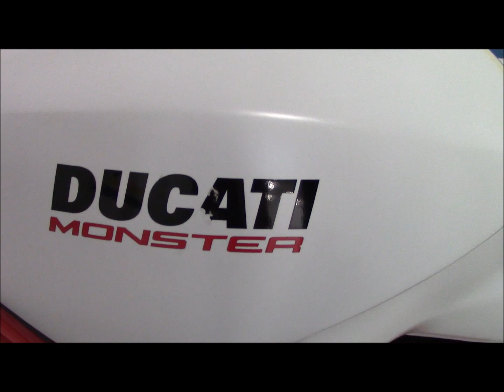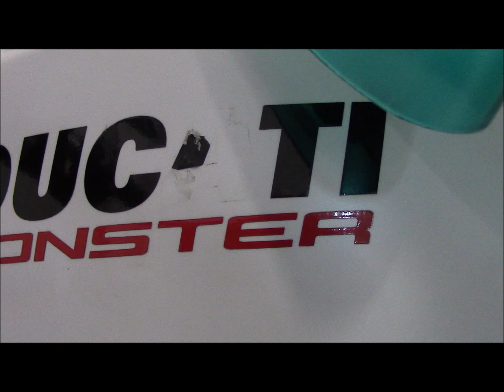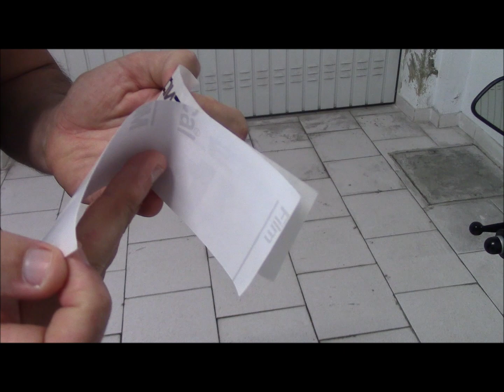Ducati Monster 797 - Substituição de Lettering (Lettering Replacement)